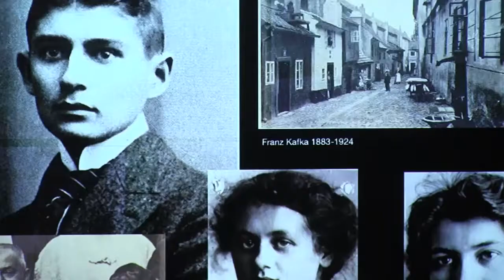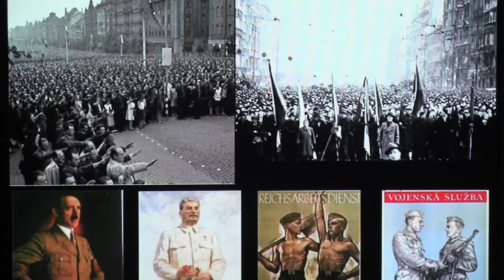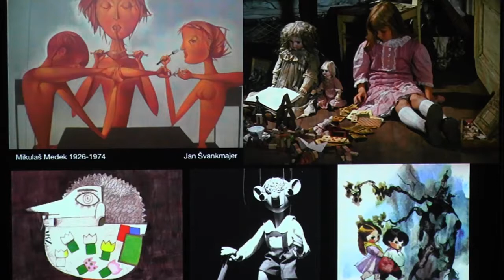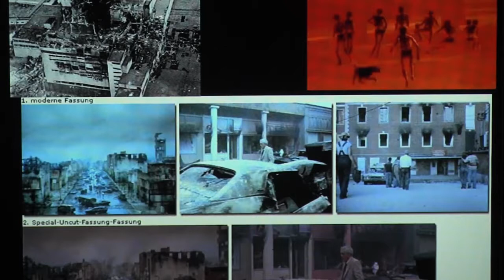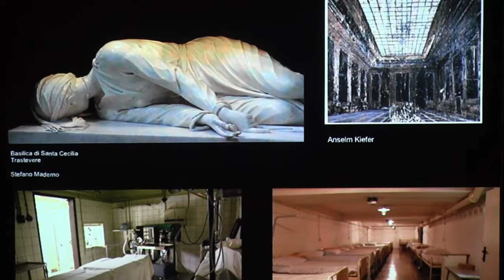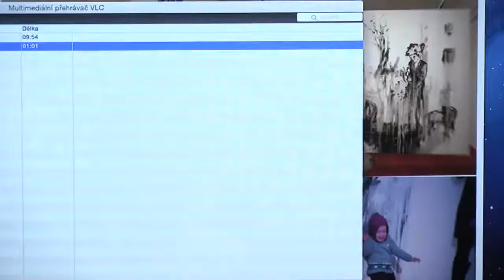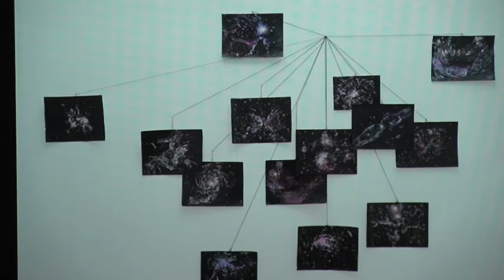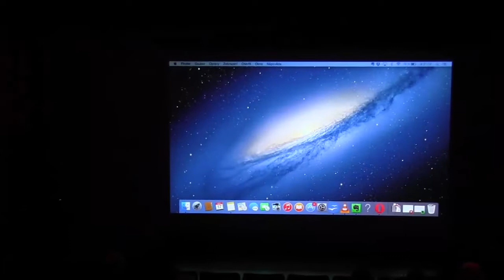MBC Firestone Lecture 2015 - Josef Bolf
Prague-based Artist Josef Bolf speaks at Mary Baldwin College, March 17, 2015 for the Firestone Lecture in Contemporary Art.